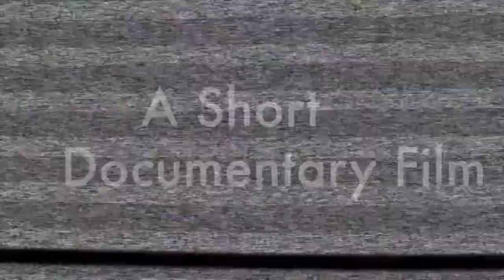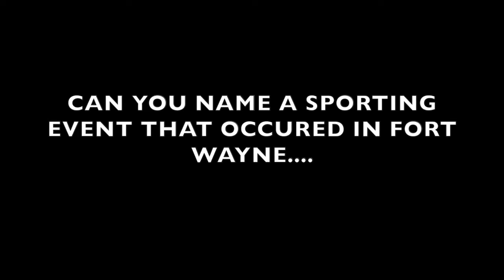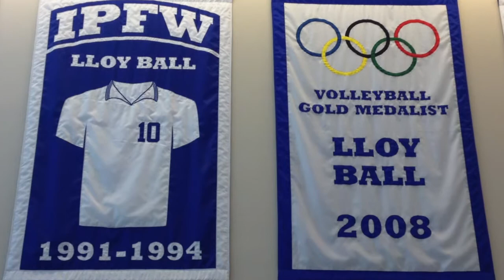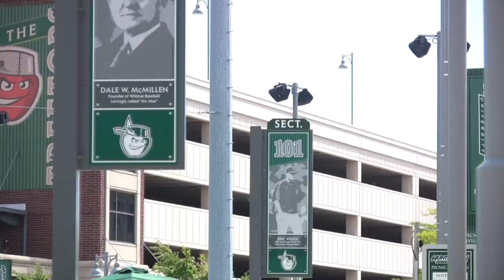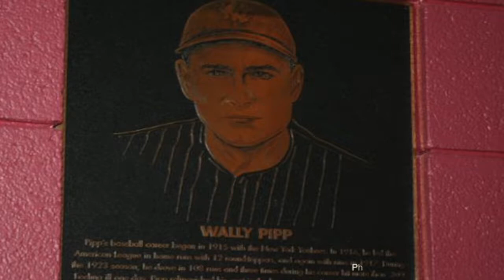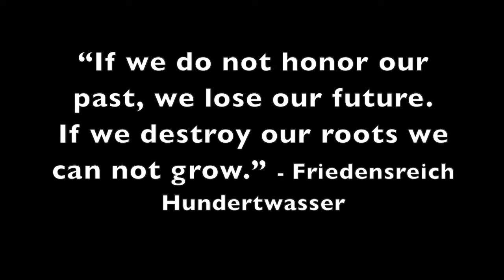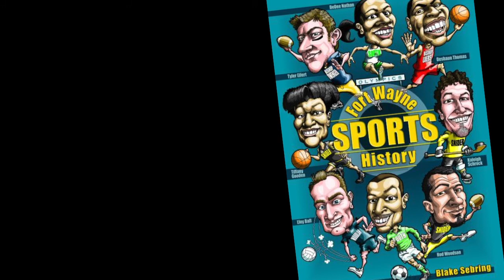Remembering Not to Forget - A Story of Fort Wayne's Sports History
A Short Documentary film about Fort Wayne Sport's history and the city's neglect of our great sport's past.  Watch and see if you know all the great sporting events that have happened in Fort Wayne or were done by a Fort Wayne native.  Blake Seabring and Kaleigh Schrock talk about how they think the city's sport's past should be remembered.  This is a film by myself, Chris Treft, for which I completed it in his Memory, Culture and Identity graduate class at IPFW for my final project.